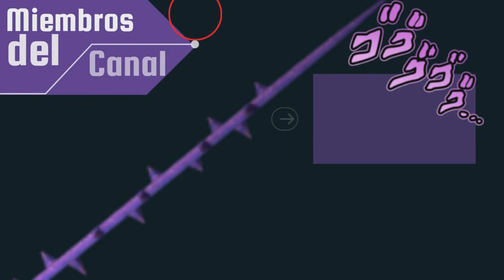quisiera ya no estar aqui... SPIDER VERSE COMIC EN ESPAÑOL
"mario movie trailer 2"
"spider man across the spider verse tom holland"